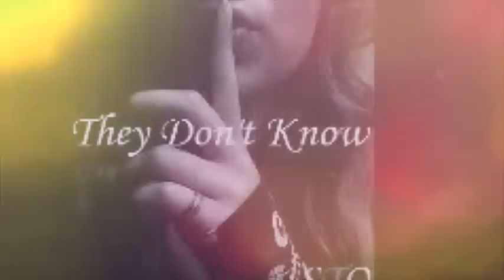RICO LOVE THEY DON'T KNOW REMIX SUPER D ROBINSON REDDYENT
A hot remix by SUPER D ROBINSON of RICO LOVE song They Dont Know
off the new freestyle mix cd coming Soon...will be on Datpiff.com under SUPER D ROBINSON REDDYENT
Follow on Twitter @ReddySuperD